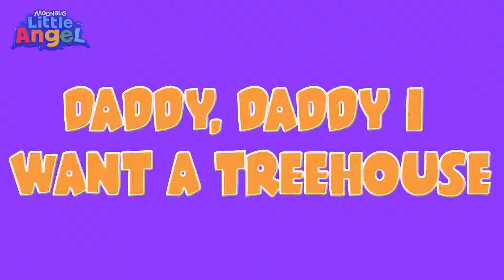फैमिली टीमवर्क! ट्रीहाउस बनाने की मस्ती! 🛠️🏡 | Hindi Rhymes for Children | Little Angel Hindi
Building a tree house takes a lot of work! Baby John and his family help Dad build a treehouse while learning how to work as a team. It's important that they stay safe while doing their work. Build along with Baby John!

Hindi Balgeet बच्चों को बड़े ही मनभावन लगते हैं क्योकि बालगीत बच्चों को ध्यान में रख कर बड़ी ही सरल भाषा में बच्चों के लिए ही बनाए जाते हैं। Little Angel Hindi के इन Kids Song Hindi, Hindi Rhymes for Children के सहारे हम बच्चों को अनेकों प्रकार की शिक्षा प्रदान करना चाहते हैं ।बच्चे भी खेल-खेल में ही गीतों के सहारे बहुत कुछ याद भी कर लेते है जो बच्चो के लिए बहुत ही लाभप्रद है।

00:00 डैडी डैडी चलो ट्रीहाउस बनाएं
03:27 मैं आगवाला बनना चाहता हूँ